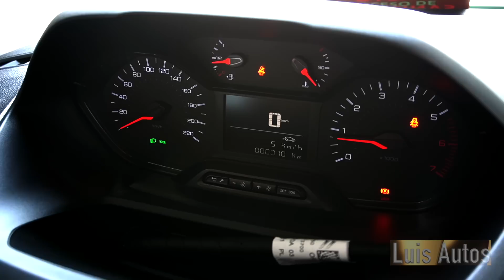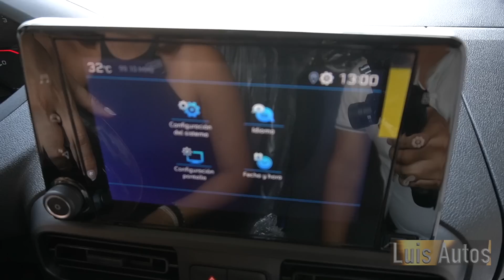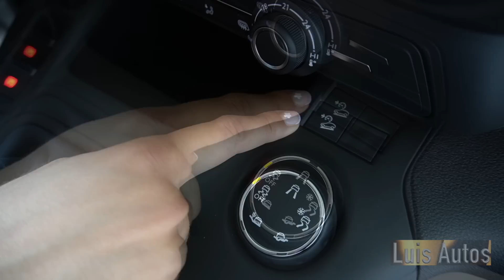Peugeot Partner 2023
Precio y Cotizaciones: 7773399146